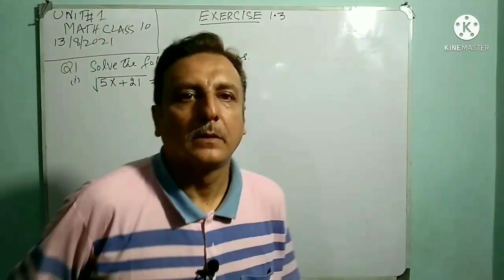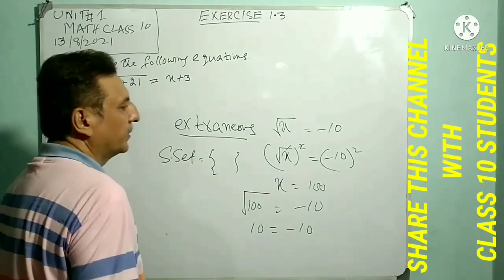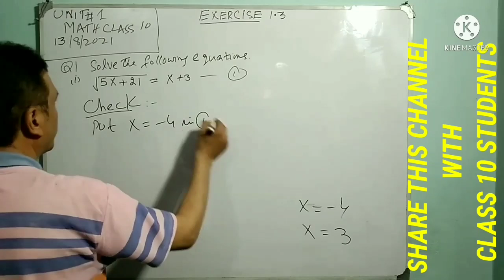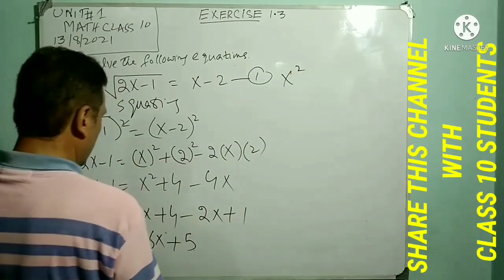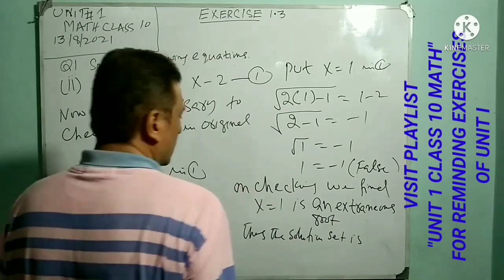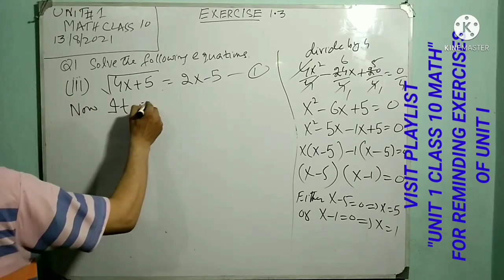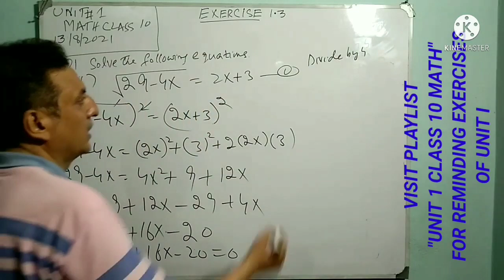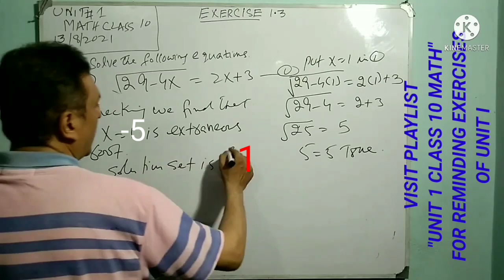LECTURE#9 EXERCISE 1.3 PART 1{QI (i ,ii ,iii,iv)"RADICAL EQUATIONS" CLASS 10 MATH KPK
LECTURE#9 EXERCISE 1.3 {QI (i ,ii ,iii,iv)"RADICAL EQUATIONS" CLASS 10 MATH KPK BOARDS.
exercise1.3(part1)